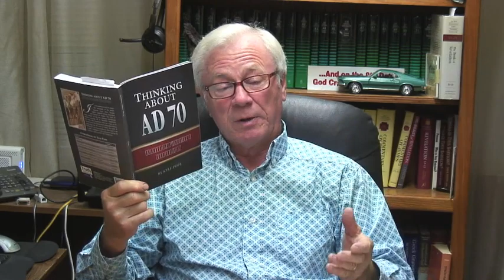Review and Response to Kyle Pope's Book-Thinking About AD 70-#1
Today we begin our review and response to Kyle Pope's book: "Thinking About AD 70."